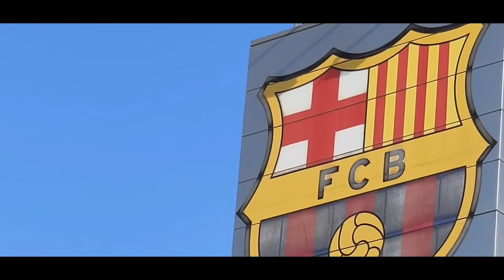АНА дар раздевалкаи БАРСЕЛОНА чӣ кор карданд! Ҳама мухлисон дар ғазабанд